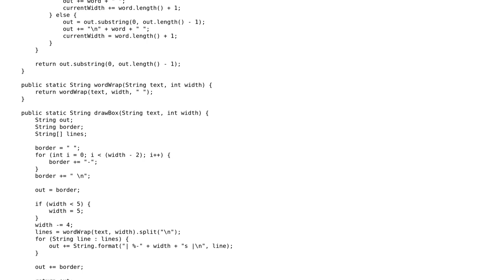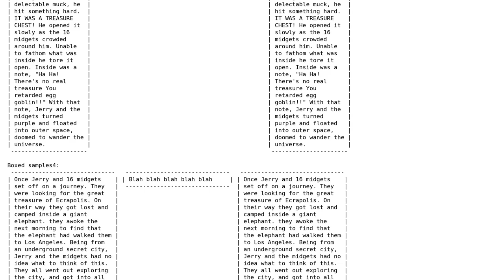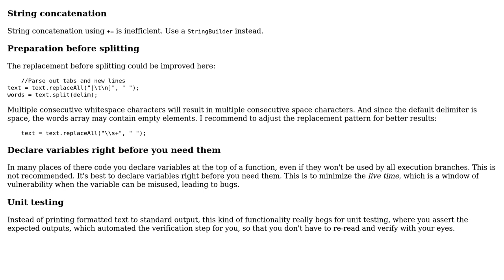Word Wrapping and Boxing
With thanks & praise to God, and with thanks to the many people who have made this project possible! You are responsible for your own actions.